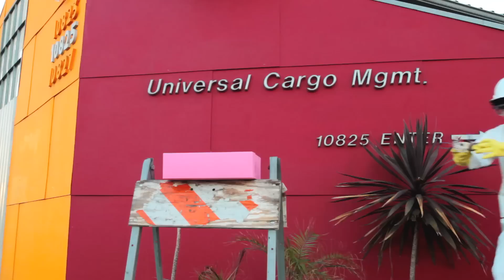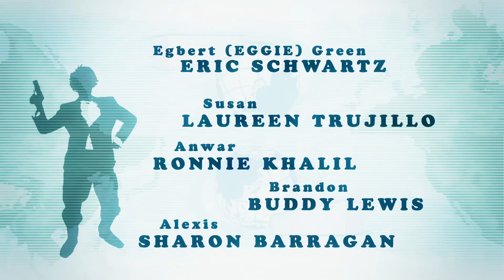The Eggie Files - Episode 2 "Suspect Package"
Eggie has reason to believe that there is a suspect package in the office and he MUST find it before it's too late.

Read about owners Devin and Shirley Burke

Written by Snehal Patel and Eric Schwartz
also appearing:
Laureen Trujillo
Ronnie Khalil
Buddy Lewis
Sharon Barragan

Cinematography by Peter Holland
Edited on Final Cut Pro by Thomas Marcus George

Cameras provided by Canon - filmed on the 7D
Lenses provided by Canon and Zeiss